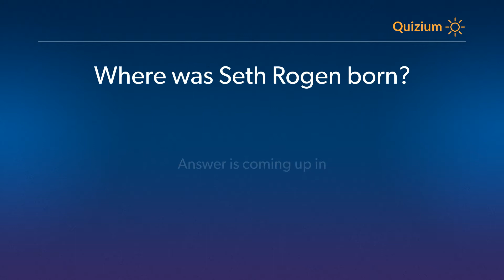Where was Seth Rogen born? Seth Rogen Quiz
Related:

Seth Rogen Quiz Which was the debut full length feature film of Seth Rogen? and more questions